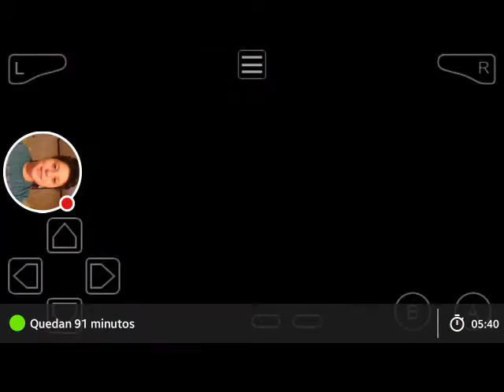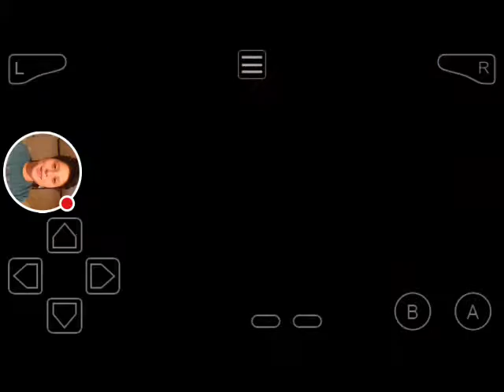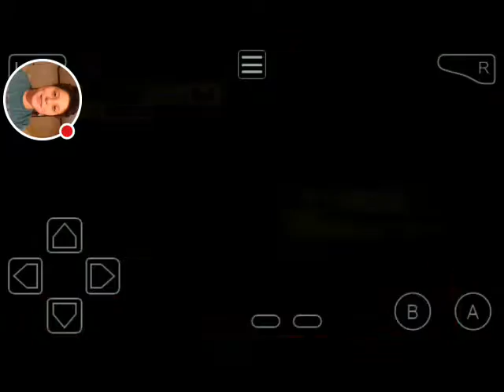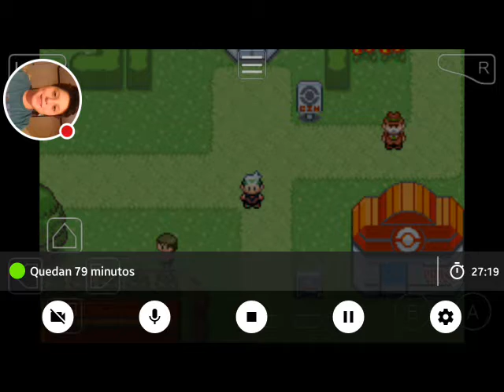Una Nueva Aventura - Pokemon Esmeralda #1